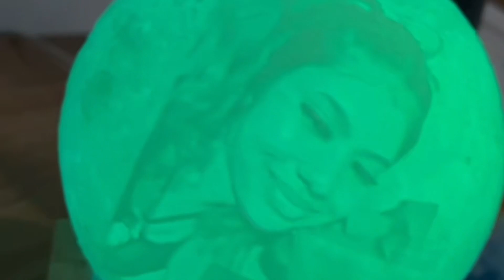Anniversary weekend vlog